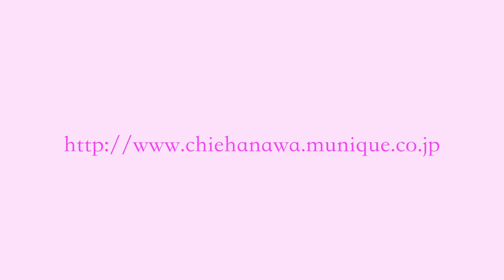はなわちえ「六段〜全編」 Chie Hanawa「ROKUDAN -All」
はなわちえ（津軽三味線奏者）
茨城県日立市出身。9歳の時、佐々木光儀師の元で津軽三味線を習い始め、2000年に津軽三味線全国大会のA級女性部門へ初挑戦し、17歳で最年少チャンピオンとなる。東京芸術大学音楽学部邦楽科に在学中の2004年、アルバム「月のうさぎ」でメジャーデビュー、以後、都内のライブハウスを中心にバンド編成による演奏活動をスタート。活動は多岐に渡り皇居内桃華楽堂での御前演奏や、カンヌ国際広告祭をはじめ、北米（カナダ・アメリカ）、南米（チリ・アルゼンチン・ブラジル・ペルー）、アジア（中国・マレーシア・ブルネイ）、北欧（ノルウェー・フィンランド）、南欧（イタリア）、西欧（ベルギー・フランス・ルクセンブルク・ドイツ・オランダ）、東欧（マケドニア・コソボ・グルジア・アゼルバイジャン）、中東（パキスタン）など国際交流基金や在日本大使館主催のコンサート、企業招聘にて演奏を行う。近年「Xperia」TVCMに起用されるなどメディアでも度々取り上げられ、幅広い音楽活動を展開する女流津軽三味線奏者として最も注目される中、2014年「CoLoRful」、2017年に3rdアルバム「Hello,World.」をキングレコードよりリリース。

楽曲名/六段〜全編（ろくだん　ぜんぺん）

Chie Hanawa（Tsugaru Shamisen）
Born in Ibaraki, Japan,  Chie Hanawa started studying Tsugaru Shamisen at the age of 9 under Mr. Mitsuyoshi Sasaki, where Hiromitsu Agatsuma, the famous Tsugaru Shamisen artist, studied. In 2000, she attended the competition of female level A group among Tsugaru Shamisen national competition for the first time. When she was 17 years old, she became the youngest winner at that time.
She made her major debut from NIPPON COLUMBIA with the release of the album “Tsuki No Usagi” in 2004 while she was at Tokyo University of the Arts. Since then, she started performing with her band at live music clubs in Tokyo. In 2014, her 10th anniversary album “CoLoRful” was released from King Records.
Besides her solo activities, she formed a unit “hanamas” with the violinist Natsumi Okimasu and another Japanese instrumental unit “fuga” that performs music by female artists with a bamboo flute and Tsugaru Shamisen. Her performing activities widely range from the performance at the Imperial Palace to the appearance at Cannes Lions International Festival of Creativity, and she has also performed in North and South America, Asia, Eastern Europe, Middle Eastern countries invited by The Japan Foundation and at events organized by Japanese Embassies, Consulates or companies. In recent years, she has often appeared in media such as TV commercial of Xperia and been received well in Japanese pop music field. As a young Tsugaru Shamisen artist, she continues to expand her field drawing attention from us.

「Rokudan」